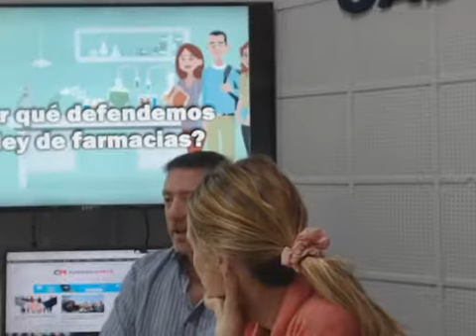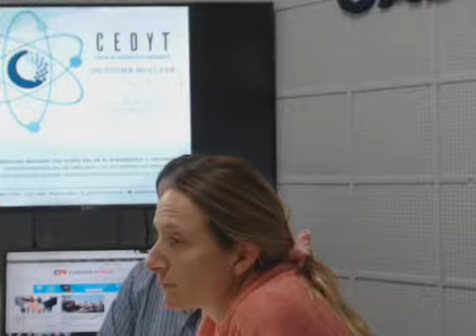Nicasia Berrueta-Guillermo Ramírez-ISETA-'Lavarse las manos sigue siendo lo más recomendable'